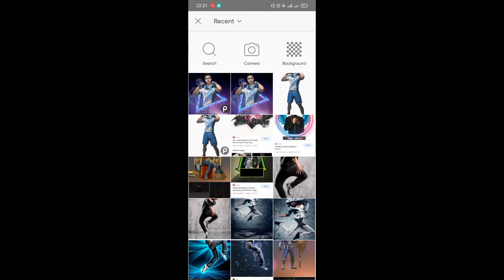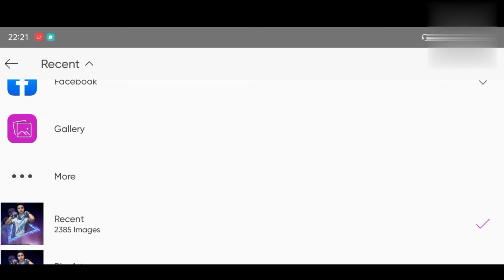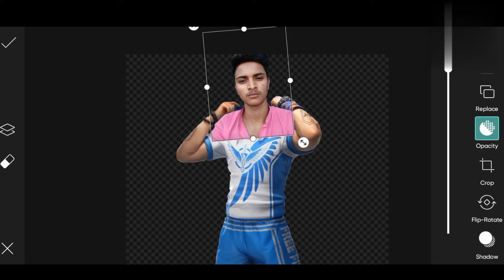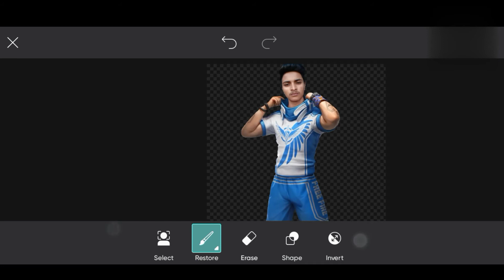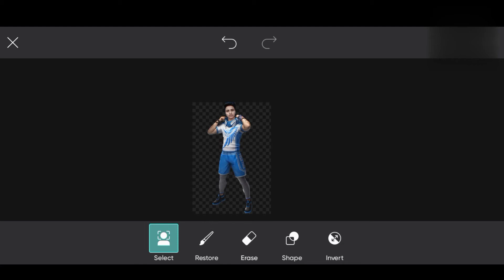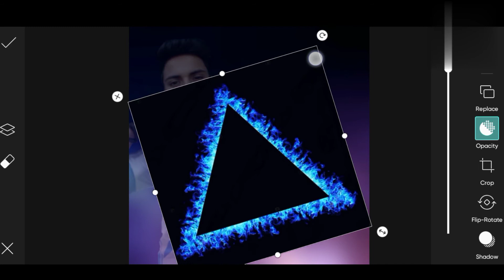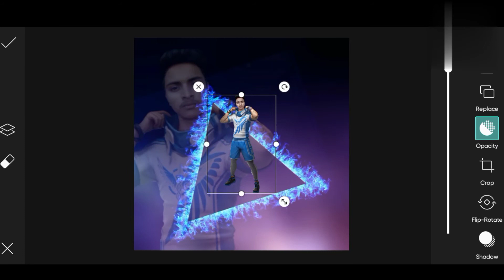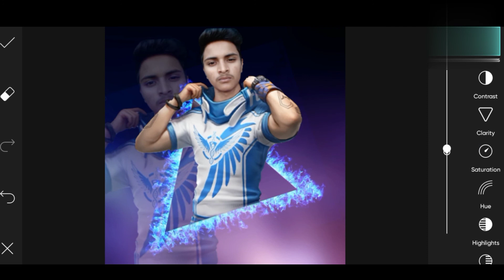Free Fire Own Character Making-RK EditX || Free Fire Photo Editing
1.Rk EditX
2.Free Fire Photo Edit
3.Free Fire Photo
4.Free Fire Photo Editing Tutorial
5.Picsart Free Fire photo Editing
6.How To Edit Free Fire Photo
7.Free Fire Photo Editing 2021
8.Instagram Viral Photo Editing
9.Picsart Photo Editing Tutorial
10.Viral Photo Editing

Hlw friends,welcom to your channel RK EditX,

your queries-

Important notice -

    1.l I K E    C O M E N T    &    S H A R E
    2.S U B S C R I B E     N O W
    3.P R E S S    T H E      B E L L     I  C O N
   4.F L O W    M E    ON   I N S T A G R A M

all the image/picture shown in this video belong to the respected owner and not me l am not the owner of any picture showed in this video. All content used Copyright to RK EditX. use or commercial display or editing of the content without proper Authorization is not allowed. Thank you.